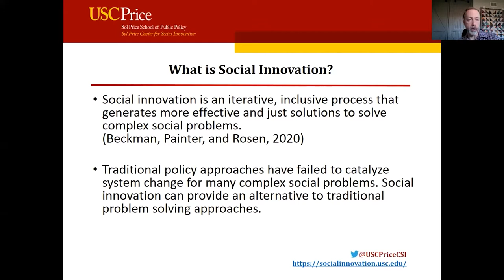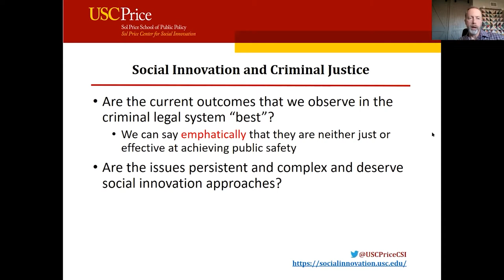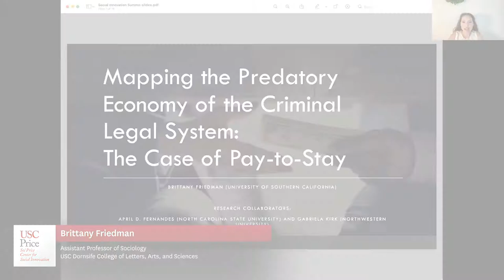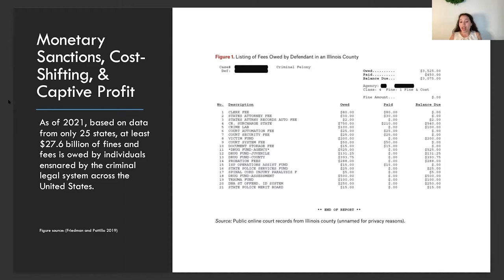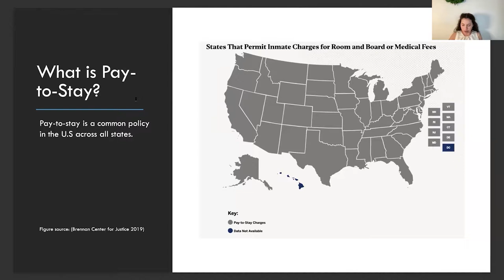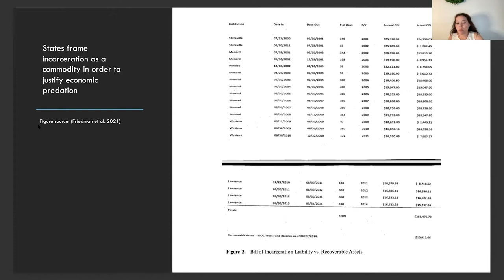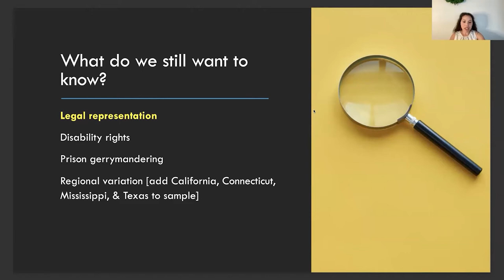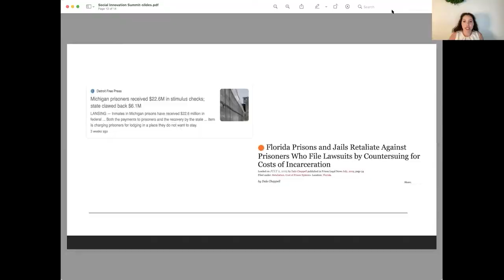Social Innovation Summit: Criminal Justice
Moderated by Dr. Brittany Friedman, this virtual summit will examine how the field of social innovation – including both processes and models of social innovation – can be used to reverse the centuries-long history of racism and economic discrimination within the criminal legal system. A number of social innovation models are currently underway to address various components of the criminal legal system; many social impact bonds target criminal justice and recidivism outcomes and processes of co-production and co-creation can illuminate more equitable and effective alternatives to the current criminal legal system.

Dr. Brittany Friedman
Assistant Professor of Sociology, Dornsife College of Letters, Arts, and Sciences

Dr. Gary Painter
Director, USC Sol Price Center for Social Innovation, Homelessness Policy Research Institute

Jeffery T.D. Wallace
President & CEO, LeadersUp

Julio Marcial
Vice President, Programs & Foundation Relations, Liberty Hill